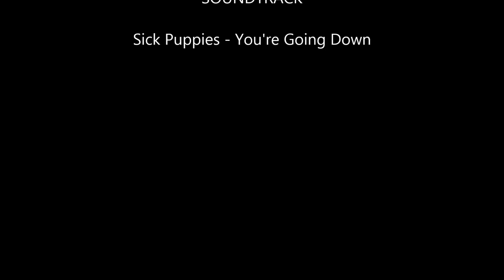leylandii Dismantle for Bicton college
Simple leylandii dismantle